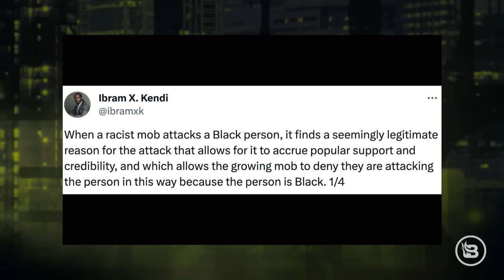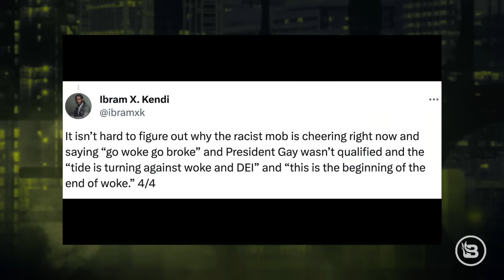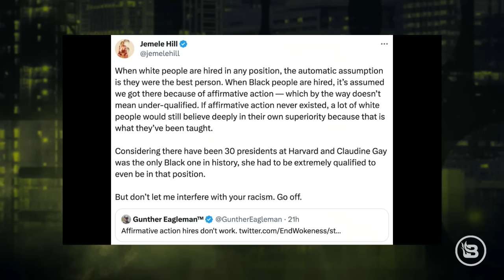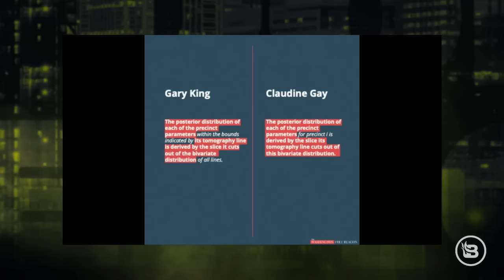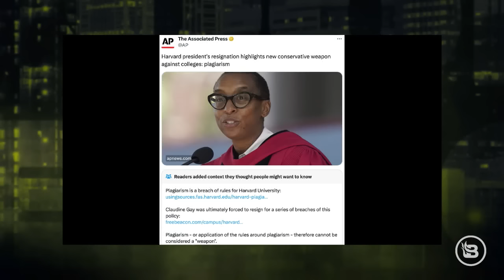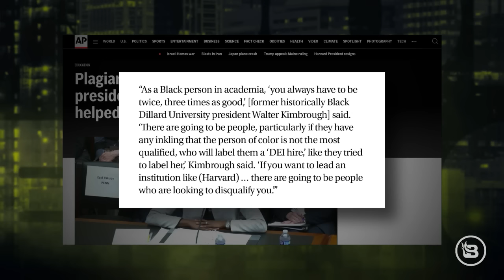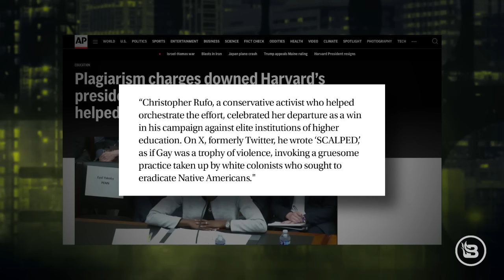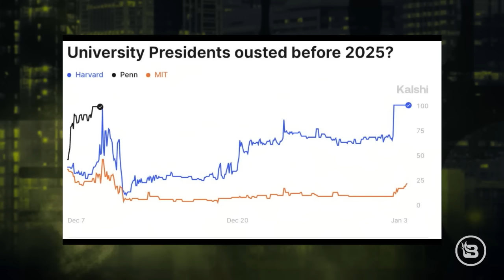Harvard Exposed: Gay Out, Beck Fights Back, Biden's Hot Mic Moment | Stu Does America Ep. 827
Harvard's in turmoil! Stu Burguiere digs deep into Claudine Gay's explosive resignation, exposes media bias, and welcomes Glenn Beck to share his latest free speech fight. Brace yourself for Joe Biden's jaw-dropping gaffe (you won't believe the picture!). Join Stu for Episode 827 – the truth you won't hear elsewhere.

(00:00) Race and oppression in higher education.
(04:49) Academic misconduct and racism at Harvard.
(09:09) Plagiarism allegations against Harvard president.
(15:20) Academic integrity and plagiarism in Harvard dissertation.
(19:10) Scalping, Harvard president's departure, and drug shortages.
(23:57) 1970s TV show "All in the Family" and its impact on American society.
(28:31) Free speech, censorship, and government surveillance.
(34:16) Glenn Beck's TV show and its impact on television.
(37:59) Israel-Gaza conflict, Bernie Sanders' views, and US politics.